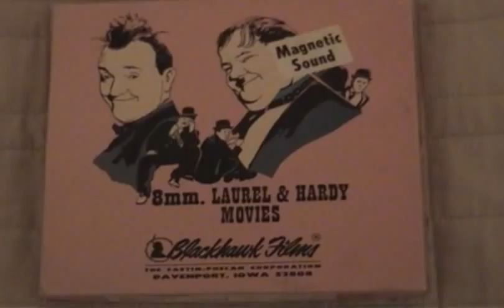St. Patricks Day Video - Darby O' Gill and the Clancy Brothers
Rob gets into the Irish spirit reviews Darby O'Gill and the Little People (1959) and the documentary The Story of the Clancy Brothers (1984)